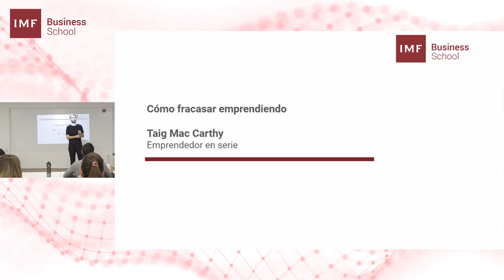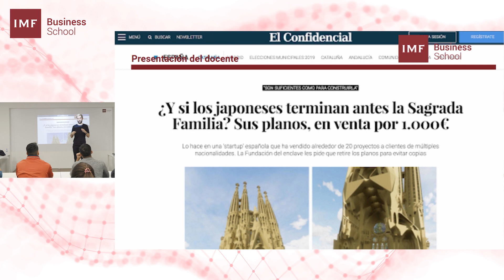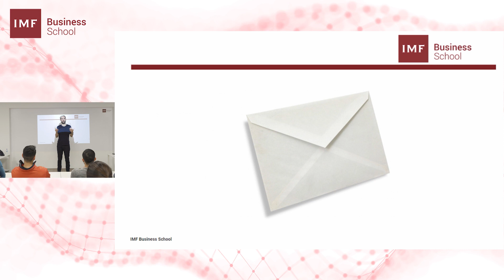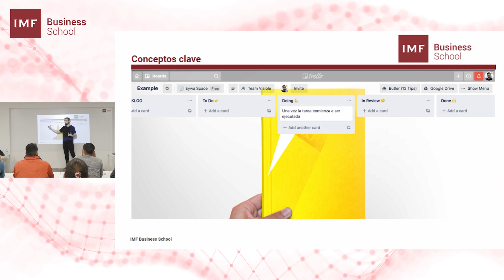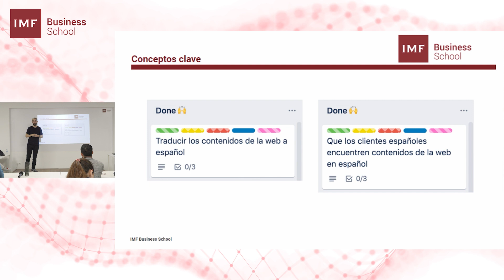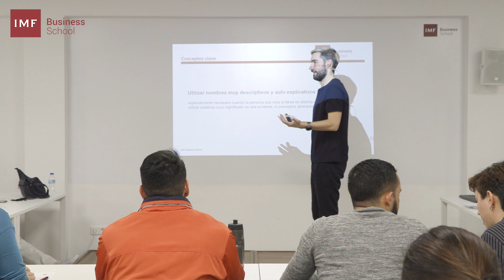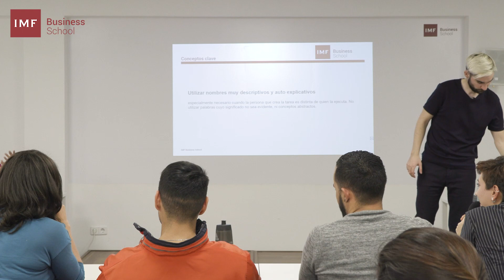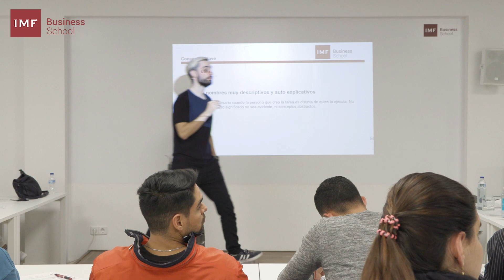Masterclass: ¿Cómo fracasar emprendiendo?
¿Cómo emprender sin fracasar en el intento? Esta pregunta se la han hecho muchas personas que han querido crear su propia empresa, no quieren fracasar pero tampoco conocen la manera más efectiva de tener éxito. Para ello, el mejor conocimiento es el que se puede obtener de la experiencia de otras personas emprendedoras y en esta Masterclass veremos un claro ejemplo de ello.

🌟 La formación es, sin duda, una de las claves para conseguirlo. Especialmente si se trata de un MBA - Máster en Administración y Dirección de Empresas. ¿Sabías que el 93% de los alumnos que cursan un MBA online consigue un empleo con un salario un 20% superior a la media? Infórmate de nuestra oferta formativa en MBA

Taig Mac Carthy se define como un "emprendedor en serie" y, a lo largo de esta Masterclass, ofrece una multitud de consejos y claves en el emprendimiento en función de su experiencia:
- Introducción: simulación de negocios con empresas
- Gestión eficiente de tareas con Trello y Jira
- Lean Startup
- Establecer objetivos y tareas para conseguirlos
- Conceptos claves:

Desde que graduó, Taig quería llevar a cabo proyectos que realmente le hiciesen ilusión. Por este motivo, comenzó a desarrollar las ideas, crear empresas y a aprovechar las oportunidades que encontraba a pesar de los fracasos a los que se enfrentó. ¿Cuál es la parte positivo de todo esto? El aprendizaje que ha obtenido sobre el mercado gracias a estas experiencias.

Además, Taig nos ofrece consejos para lidiar con el fracaso y para desarrollar una idea a través de sus vivencias propias o con recomendaciones de libros.

No te pierdas las claves para fracasar menos (o en menor medida) con esta Masterclass y dale al play. ¿Estás listo/a para emprender?